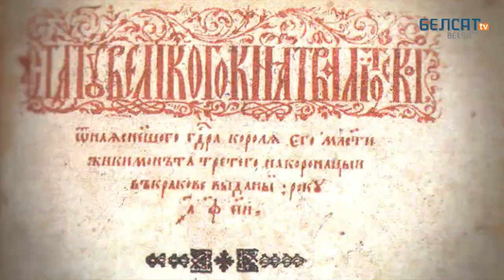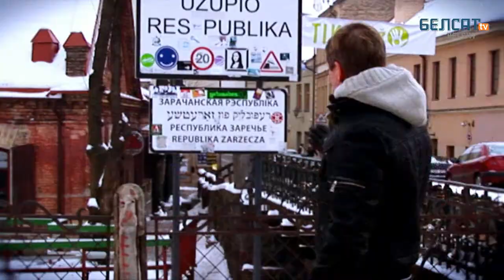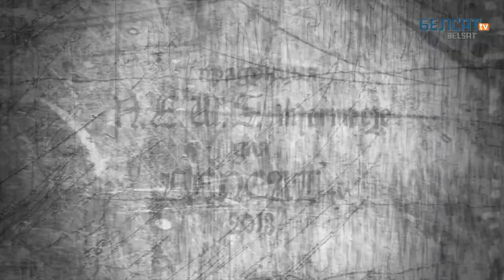НАЗАД У БУДУЧЫНЮ - 36 сэрыя/Вынікі сэзону і анонс наступнага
Традыцыйна на Коле агляду вядоўца падводзіць вынікі сэзону і абяцае шмат чаго цікавага наперадзе.